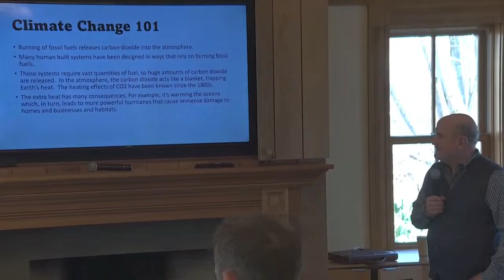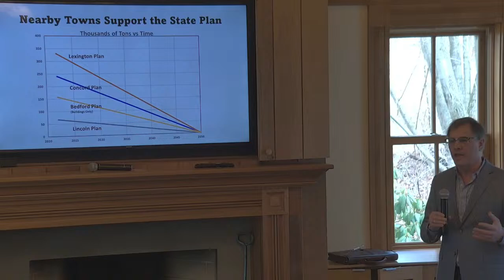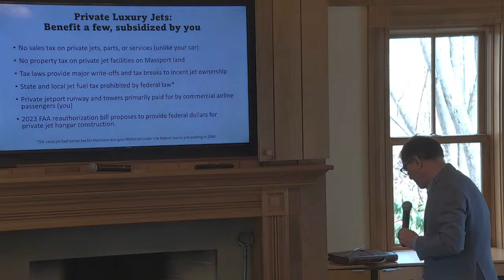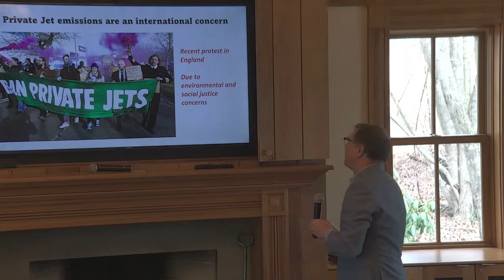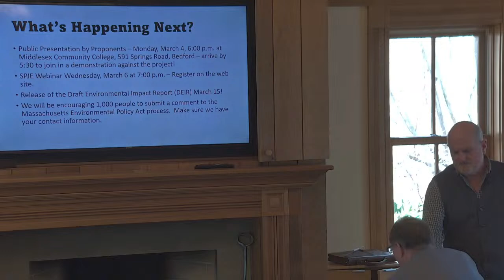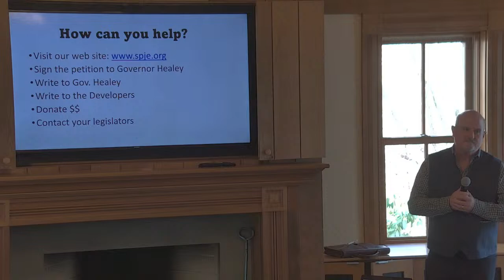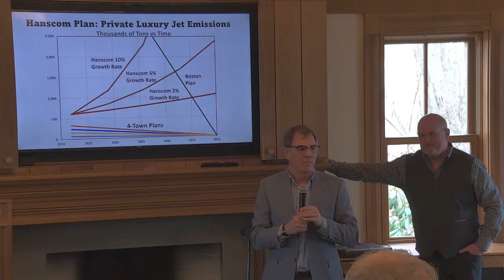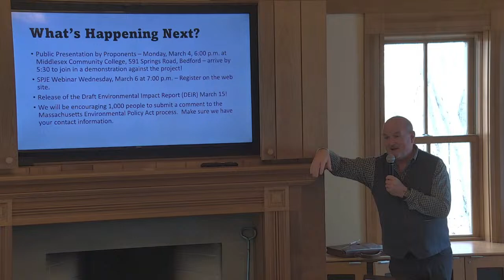The Forum | Stop Private Jet Expansion